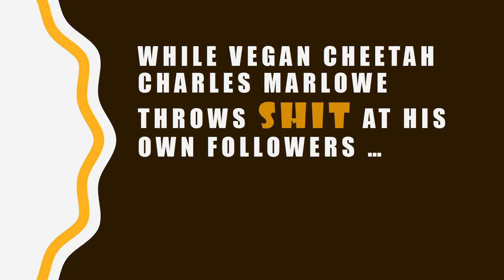Charles Marlowe Calls Jeff Nelson his Daddy from Vegsource vegan cheetah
It's his own words. Anti Vegan Cheetah Calls Jeff Nelson of Vegsource his "daddy."